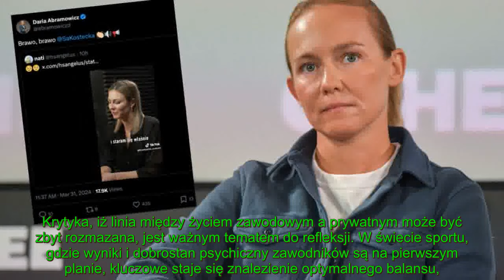Koniec plotek o relacji Świątek i Abramowicz: Ekspert wyznał prawdę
Oto kanal YouTube - GWIAZDY - NAJNOWSZE WIADOMOSCI
Witaj na naszym kanale YouTube, Twojej bramie do świata informacji, gdzie codziennie przekazujemy najświeższe i najbardziej istotne wiadomości z Polski i ze świata. Nasz kanał to dynamiczne centrum, w którym znajdziesz aktualności z różnych dziedzin życia, w tym polityki, ekonomii, kultury oraz sportu, czerpiąc z najlepszych źródeł takich jak onet wiadomości, wp wiadomości oraz wiadomości tvp.

Naszym celem jest nie tylko przekazywanie faktów, ale również oferowanie dogłębnych analiz, które pomagają zrozumieć kontekst i znaczenie wydarzeń. Zajmujemy się najnowszymi wiadomościami, ale również staramy się przybliżać historie, które mogą umknąć uwadze głównego nurtu mediów. Dzięki temu, że ściśle współpracujemy z zaufanymi źródłami informacji, jesteśmy w stanie zapewnić rzetelne i sprawdzone wiadomości, które możesz śledzić na co dzień.

Każdego dnia przynosimy relacje, które są kluczowe, interesujące i mają wpływ na nasze życie. Staramy się, aby nasze materiały były nie tylko informacyjne, ale także inspirujące i motywujące do poznawania świata z różnych perspektyw.

Dołącz do naszej społeczności i bądź na bieżąco z wiadomości dziś!